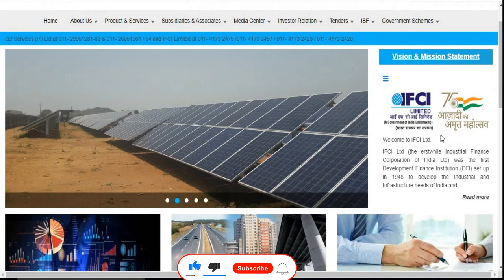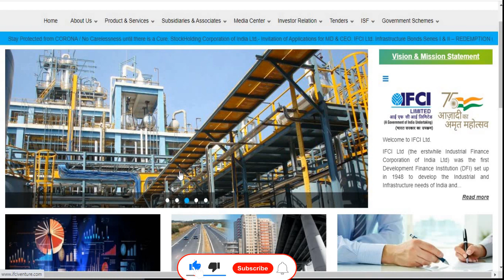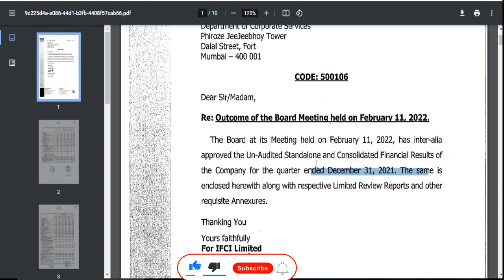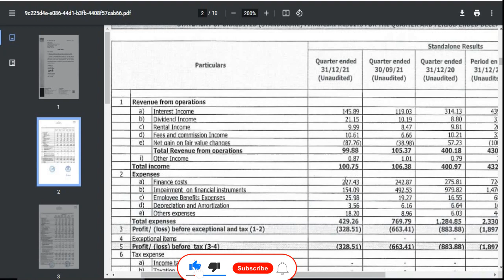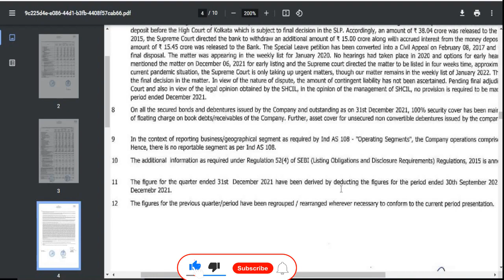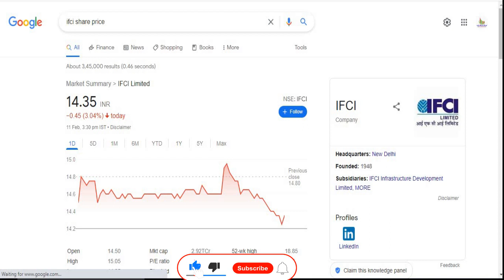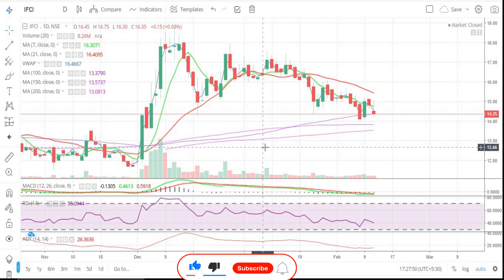IFCI Ltd || Quarter 3 Result 2022 Review || Latest Target || Penny || PSU || NBFC || Multibaggar